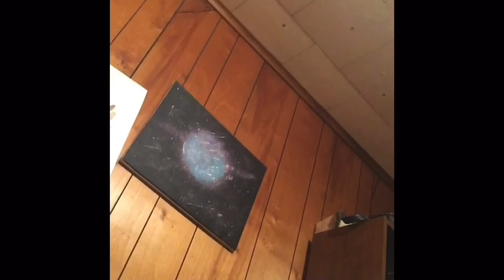Memorial day 2022